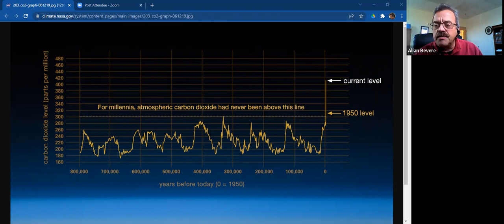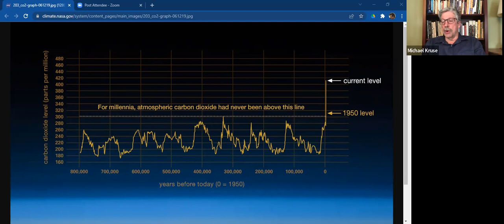Calmly Considered: Climate Change, Yea or Nay?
Michael and Allan discuss the issue of human caused climate change, the realities and the economic complexities in dealing with it, and how Scripture informs us on creation care.